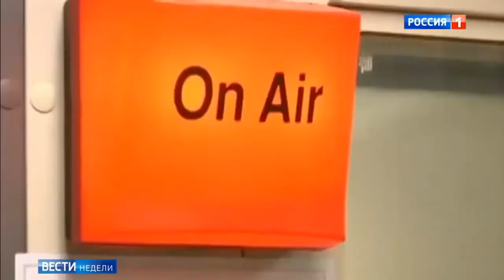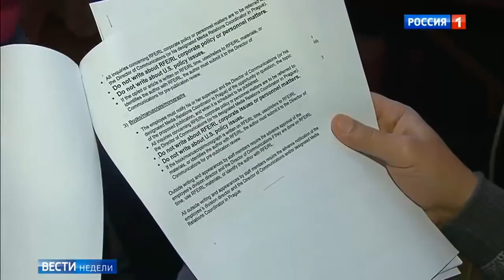Радио Свобода - свидетельства бывших сотрудников (сюжет из киселевских Вестей)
видео иллюстрация для статьи «Радио Свобода» как гадюшник – свидетельства бывших сотрудников